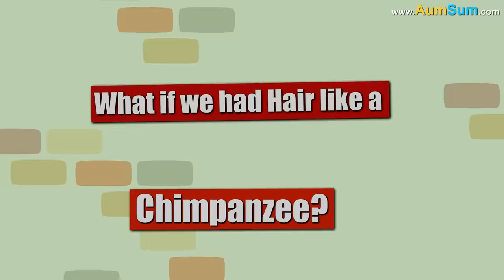What if our Hair turned into Plants? + more videos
If our Hair turned into Plants:
No need to buy fruits anymore, people may start eating them right off their hair.
Now instead of hair-loss we may have to deal with leaf-loss.
Plants on some people's heads may grow very large, they may not be able to balance themselves.
Combing our hair will not be an easy task now.
If our hair turns into thorny plants then people may start keeping a safe distance from us.
If our hair turns into a fast growing plant then it may start occupying a huge amount of space in our house.
If our hair turns into a colorful plant then we may start easily winning beauty contests.
Plants need a lot of water, we may need to carry a lot of water with us.
Roots of some plants grow very long, some people may get completely engulfed by them.
Aliens will definitely never come back to planet Earth again.

Timecodes
0:00 - What if our Hair turned into Plants?
1:35 - What if our Neck becomes 10 times Longer?
2:49 - What if we had a Turtle's Shell?
3:51 - What if we had Hair like a Chimpanzee?